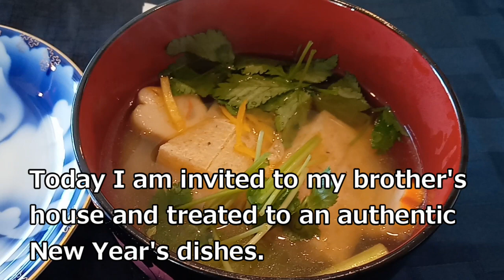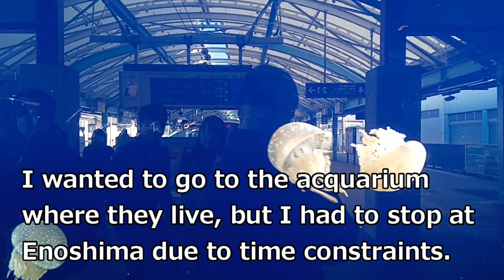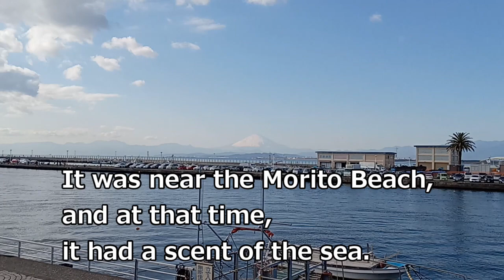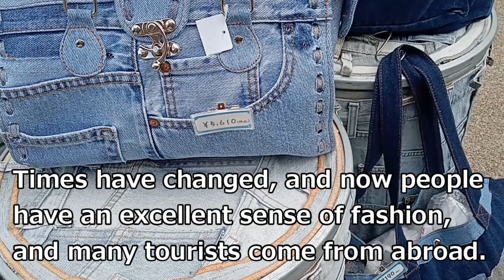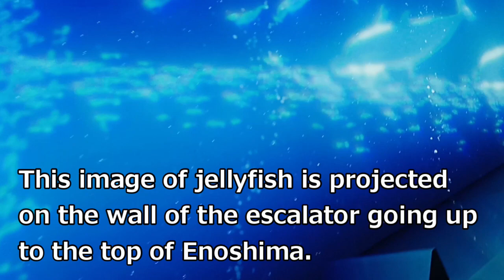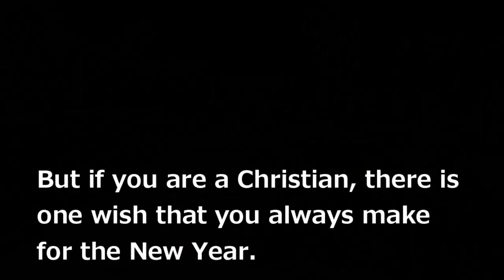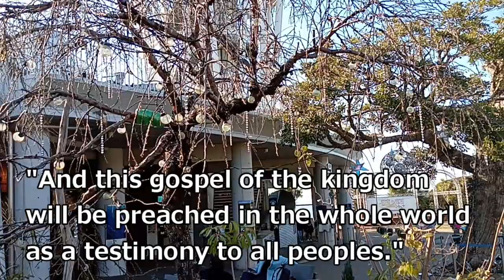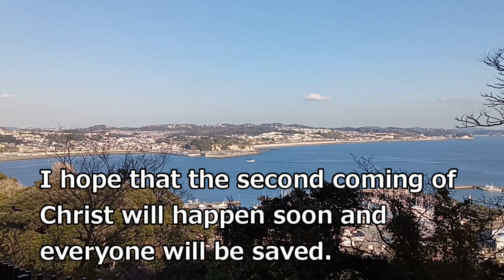[Senior Healing Vlog] Mari's Life in JAPAN (Mari with the New Year)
Mari is a single woman retired in Guam and now lives in Japan. She goes to Enoshima for the New Year and tells how it has been changed since she was a child. She also uses Bible verses to describe her aspirations.